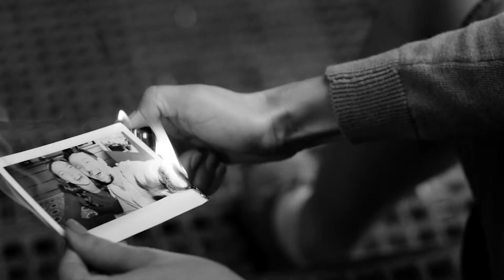Volksbund Teaser [engl.]